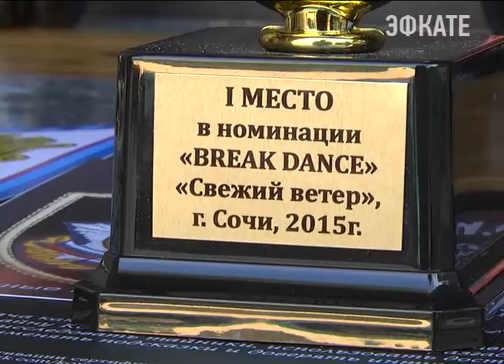В Сочи задул юбилейный «Свежий ветер». Новости Сочи Эфкате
Так называется ежегодный краевой конкурс молодых талантов. Накануне прошёл его городской этап. Определяли тех, кто может достойно представить курорт на зональном этапе.
Сочи. Новости.
Телеканал Эфкате.